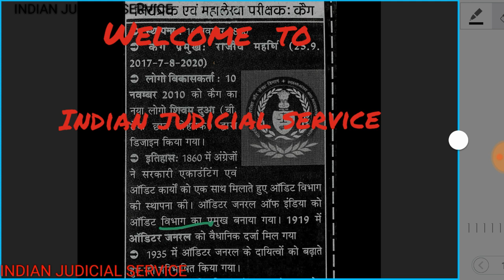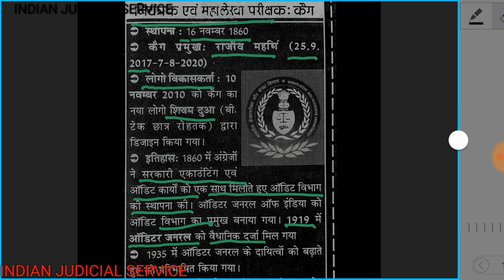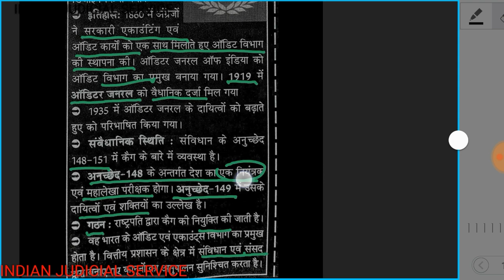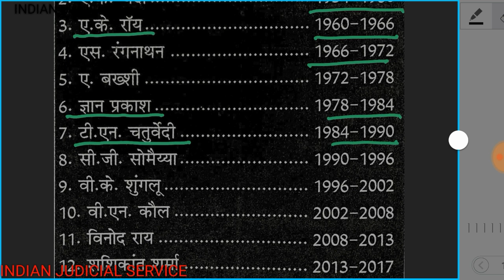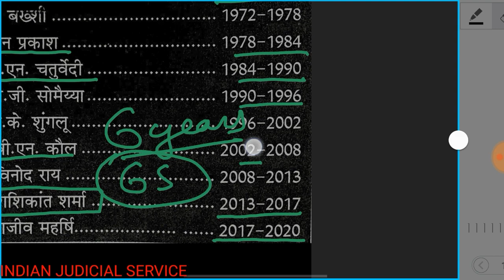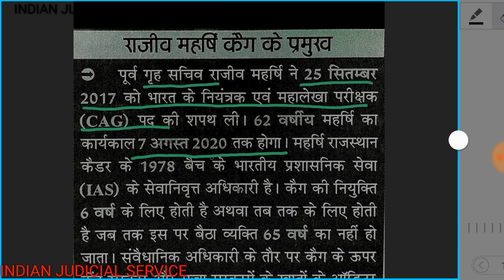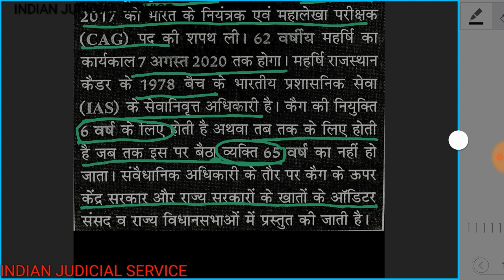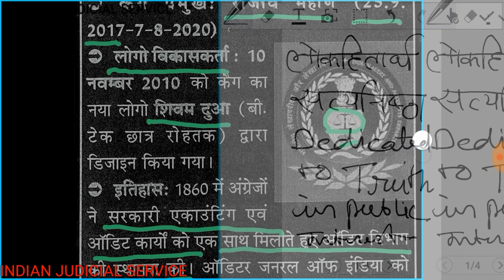CAG GS, (HINDI )